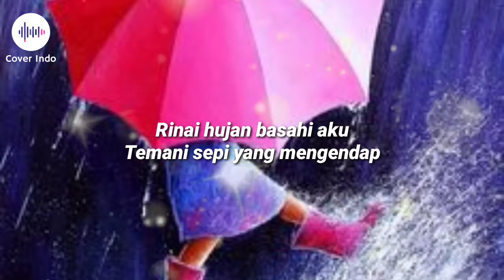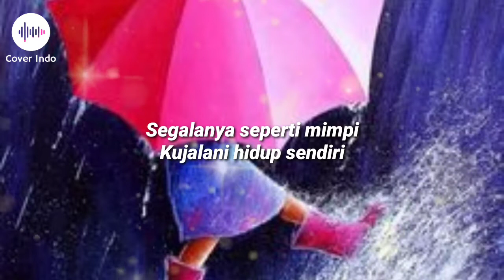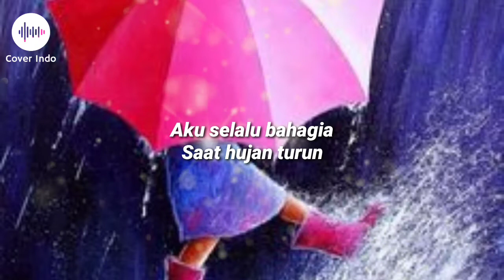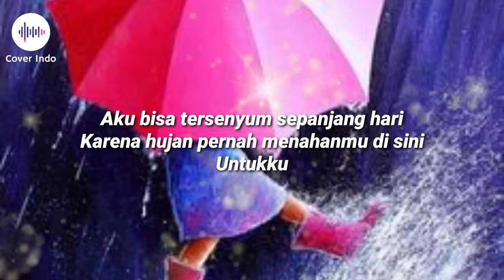Hujan - Utopia (Cover Lirik)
Lirik :
Rinai hujan basahi aku
Temani sepi yang mengendap
Kala aku mengingatmu
Dan semua saat manis itu

Segalanya seperti mimpi
Kujalani hidup sendiri
Andai waktu berganti
Aku tetap takkan berubah

Aku selalu bahagia
Saat hujan turun
Karena aku dapat mengenangmu
Untukku sendiri
O-o-ow ...

Selalu ada cerita
Tersimpan di hatiku
Tentang kau dan hujan
Tentang cinta kita
Yang mengalir seperti air

Aku selalu bahagia
Saat hujan turun
Untukku sendiri
O-o-ow ...

Aku bsa tersenyum sepanjang hari
Karena hujan pernah menahanmu di sini
Untukku

Aku selalu bahagia
Saat hujan turun
Untukku sendiri
O-o-o-o-ow ...

Untukku

Sumber: Musixmatch